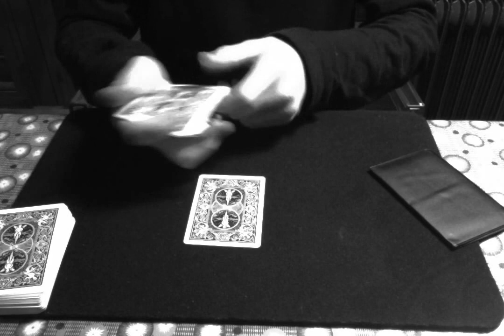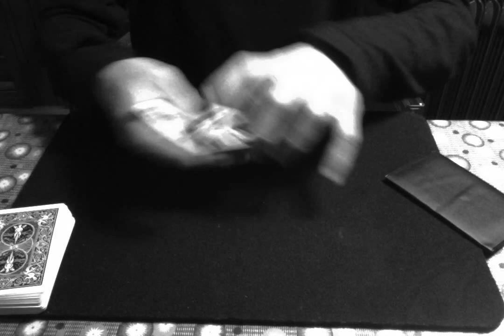Blank Cards- Helder Guimaraes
Credits to Helder Guimaraes and Boris Wild